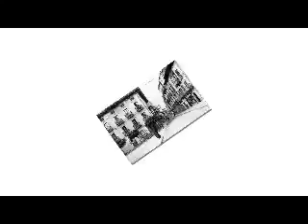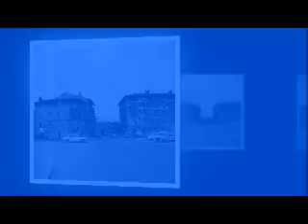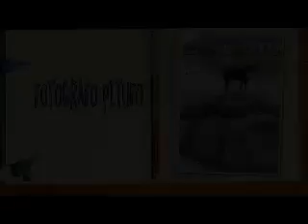fotos antiguos de irun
axio lecuona